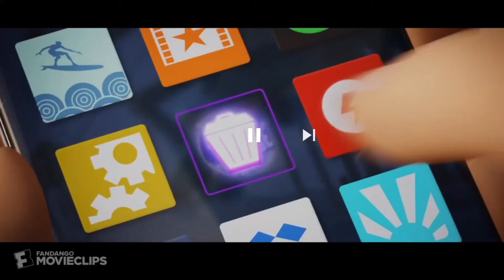Juicy Wiggles (a Chase Rafter is Back Crossover)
Dedicated to JordanBoiZaynLuigi25 Backup (thanks for requesting).